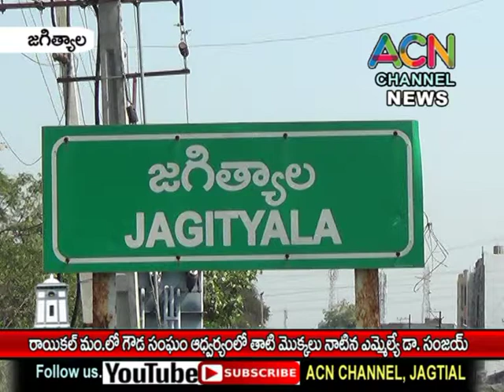జగిత్యాల రాయికల్ మం.లో గౌడ సంఘం ఆధ్వర్యంలో తాటి మొక్కలను నాటిన ఎమ్మెల్యే డా. సంజయ్